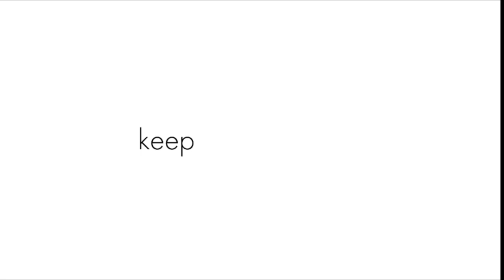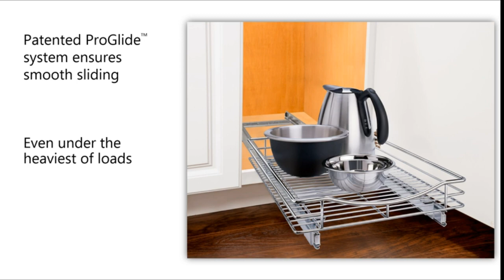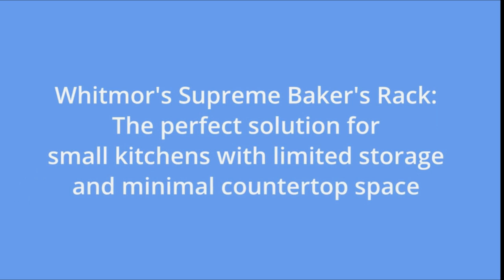Top 30 Organizing Ideas And More (Links In The Description)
30-Inch Pot Rack 2 Tier Pan Rack for Kitchen Wall Mounted Pot Organizer
Professional Pull Out Under Cabinet Organizer Sliding Shelf
Kitchen Island Cart Rolling Trolley Cart with Drawer
3-Shelf Foldable Storage Shelves with Wheels
Storage Shelves 3 Tier Foldable
Kitchen Corner Shelf Rack
Zulay Original Milk Frother Handheld Foam Maker for Lattes
Nifty Appliance Rolling Drawer with Divider
Impulse Bag Sealer Poly Bag Sealing Machine Heat Seal Closer with Repair Kit
Wall Mounted Floating Shelves
Design Ideas Meshworks Steel Storage Shelving Unit
SINGAYE Storage Shelves
Origami 5-Shelf Slim Pantry Storage Rack with Wheels
Supreme Microwave Cart with Locking Wheels
Origami Folding Kitchen Cart on Wheels
Mini Bag Sealer
Stainless Steel Dish Drying Rack
Honey-Can-Do Double Cereal Dispenser with Portion Control
Globe Electric Wi-Fi Smart 11 Flush Mount Ceiling Light
7 Colors Dimmable Bedroom Nightstand Lamps
Ampulla Horizon Bedside Lamp with 10W Wireless Charger and Bluetooth Speaker
Table Lamp with Wireless Charger
Modern 3 Colors Dimmable Desk Lamp with Minimalist Lighting Design & Touch Controller
Plastic Pantry Organization and Storage Bins
Storage Bags [3 Pack100L] Large
Bamboo Wood Compact Tea & Food Storage Organizer Bin Box
Zip Top Reusable 100% Silicone Food Storage Bags and Containers
Rubbermaid Brilliance Food Storage Container
COLE & MASON Fresh Herb Keeper
Premium Herb Keeper and Herb Storage Container